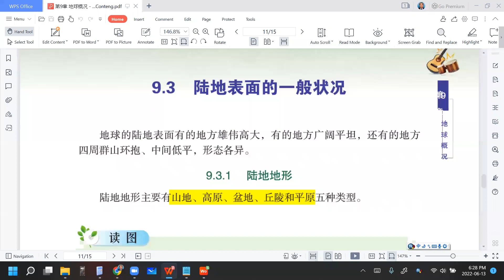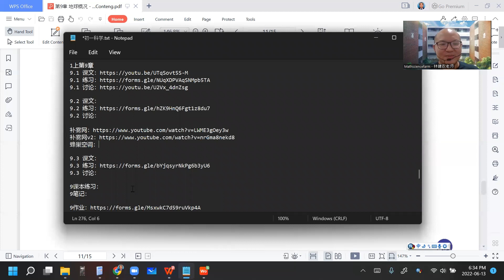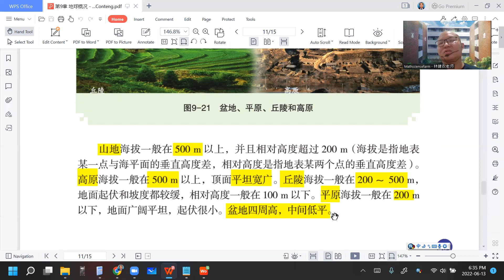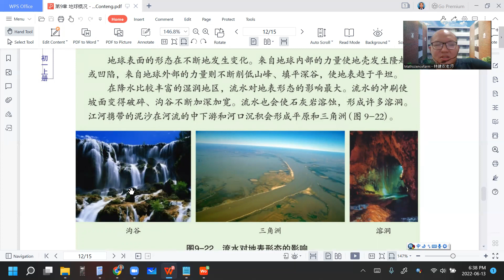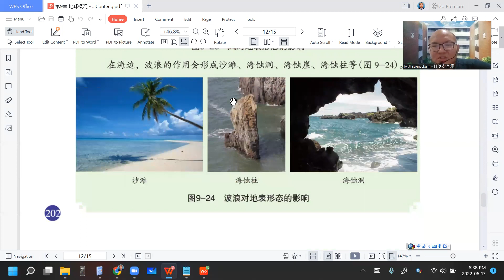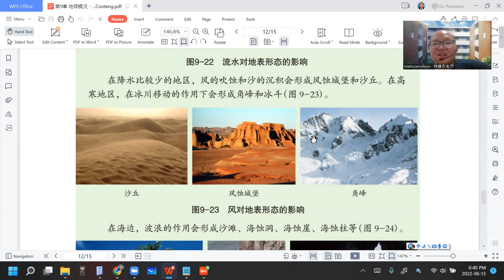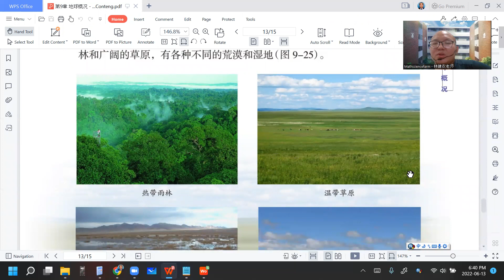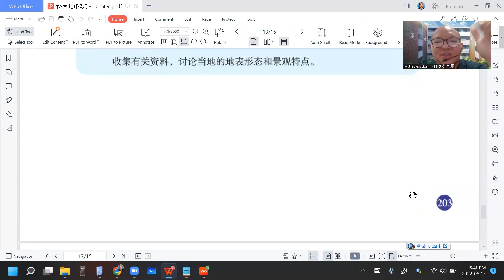2022 06 13 《网课不停歇》 初一科学9 3课文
初一科学上册第9章 地球概况
9.3 陆地表面的一般状况